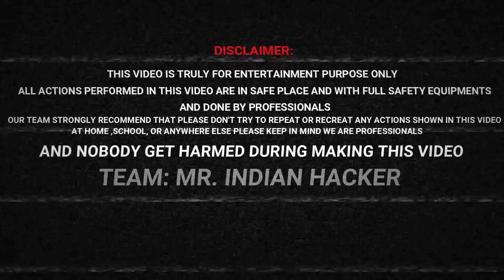कमाल हो गया जब ड्रोन के सुतली बम लगा के उड़ाया - Rc Drone Fly With Diwali Firecracker Diwali special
Rc Drone unboxing and review-

In this video we did an awesome experiment with drone and diwali firecracker we simply put a diwali firecracker on the drone and fly it

And amazingly it blast of in the sky amazing it was so fun to doing that,